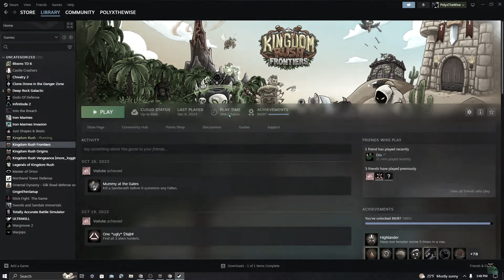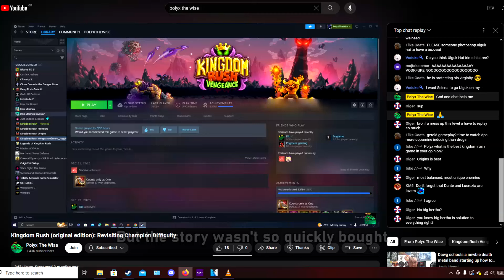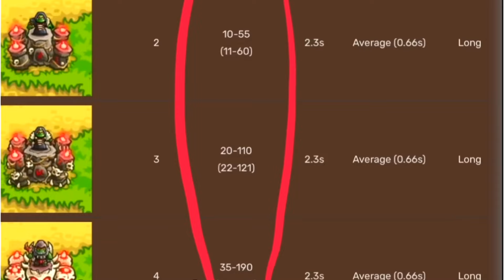Polyx The Wise Comes Out (Kingdom Rush Lyric Video)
Cozynez, Voduke and Polyx the wise
Was sitting on discord one late night
Comparing their sad little lives
But something soon went amiss
Five Hundred hours in Vengeance, seemed a bit suspiiish

Oh Vodussy he should have seen the sign
Liking the Orc Shaman didn't quite align
Oh Polyx in the Vengeance Closet
Playing everyday, not even for a profit

Polyx ashamed as he was
Tried to explain the cause
I didn't play it, play it, he explained
I was just testing mods, he proclaimed

But the story wasn't so quickly bought
The fat froge, live on stream was caught
And laughter was heard through the halls of ironhide
For even the developers thought the game was shite

I enjoy soul impacts tickle
Even the waves sad trickle
Now I have played Cursed Bargain 7 times
Yet still my froggin hard on does rise

At least it ain't Darklight depths
I love Margosa's chest